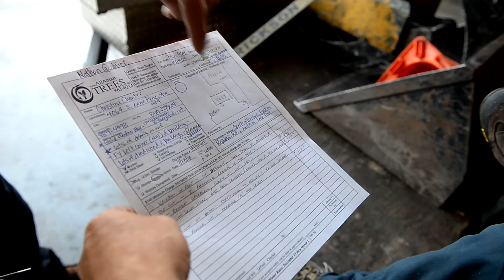A Day in the Life of All About Trees (2 minute version)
Extended version is the quickest 8 minute video you'll ever watch.